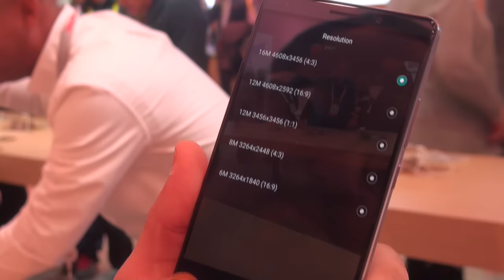CES 2016: Huawei Mate 8, primeras impresiones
Huawei presentó el nuevo Mate 8, manteniendo el diseño premium en un teléfono de 6 pulgadas de pantalla con lector de huellas digitales ultra rápido.